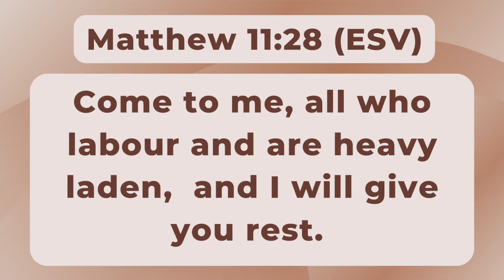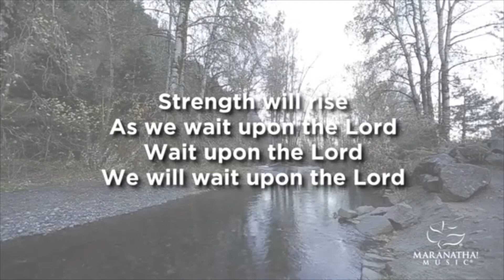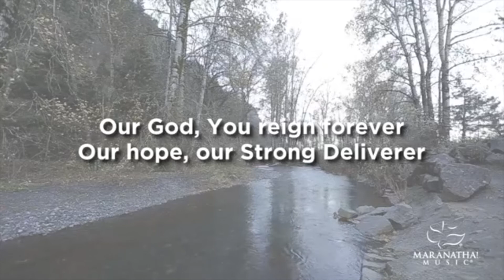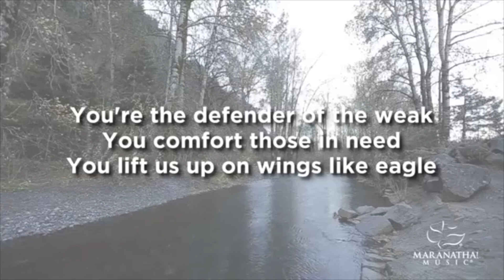Daily Encouragement with Pastor & Pastor Mrs Okunnu | November 21, 2022